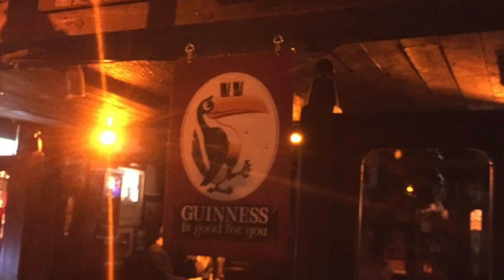Gemma's Hen-Do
For Gemma xx